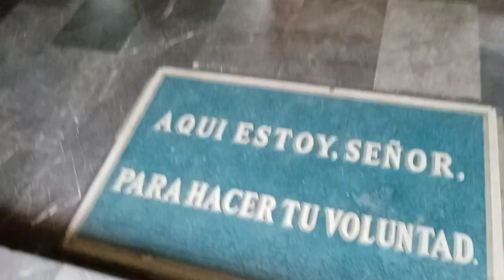18 MAR 2023 PAPANTLA VIDEO 11